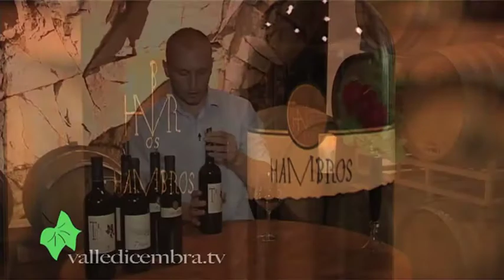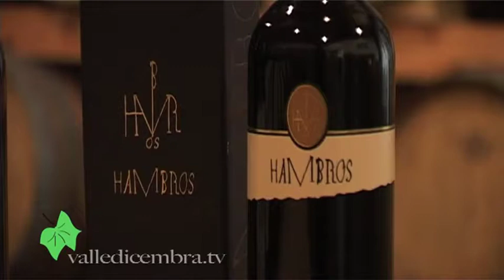Teroldego - Villa Corniole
VILLA CORNIOLE  è l'azienda vitivinicola della famiglia Pellegrini, che coltiva la vite da generazioni per tradizione, e che ormai da oltre un decennio ha intrapreso anche  la strada della vinificazione  realizzando a Verla di Giovo, in Trentino, una cantina scavata nella roccia porfirica della Valle di Cembra, unica nel suo genere.
Villa Corniole • Via al Grec' 23 • 38030 VERLA DI GIOVO (TN) • Italy